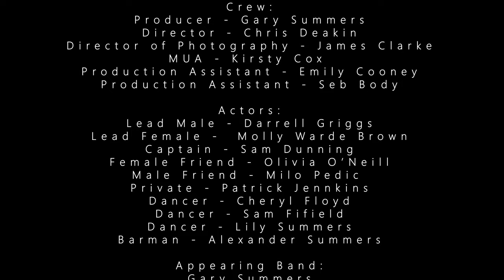Gary Summers - There She Goes | Music Video